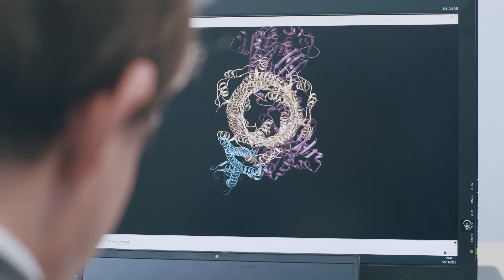The Knowledge Region of Düsseldorf - with HHU: Top destination for qualification and career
einrich Heine University (HHU) is member of the "Wissenregion Düsseldorf" (The Knowledge Region of Düsseldorf).
Welcome to a region of unmatched education, jobs, and lifestyle!
Düsseldorf is home to a number of important and renowned research centres and institutes. The region’s research profile is complemented by various research-intensive universities and companies. Top level research conducted in the region focuses on life sciences, materials, medicine, communication as well as design, to name just a few.

(Updated version 2.0 - June 2022)